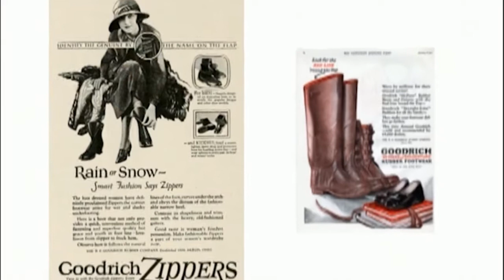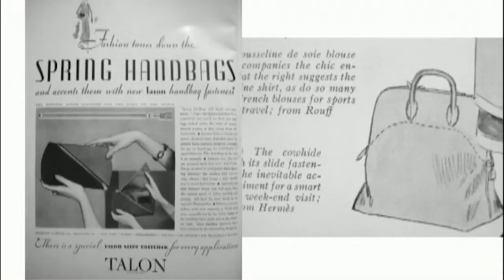Հայտնագործություն․ Կայծակ-ճարմանդ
Հանրային հեռուստաընկերություն